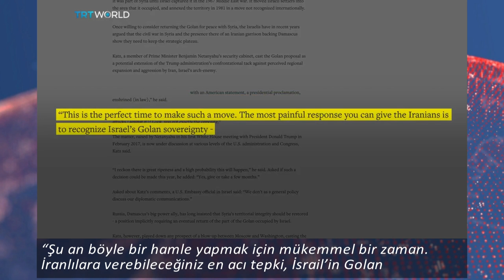İsrail’in Golan Tepeleri planı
İsrail’in 1967’den beri işgal altında tuttuğu Gollan Tepeleri yine gündemde.
İstihbarat Bakanı İsrael Katz Amerika’nın yakın zamanda bu işgali tanıyabileceğini söyledi.